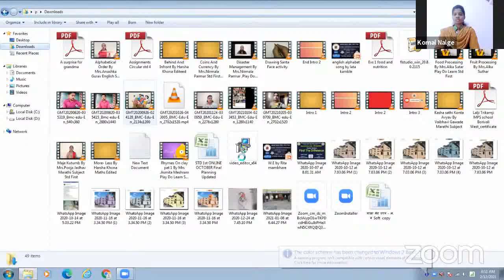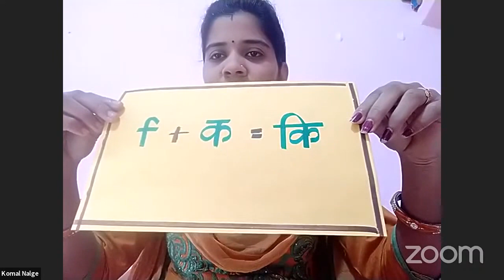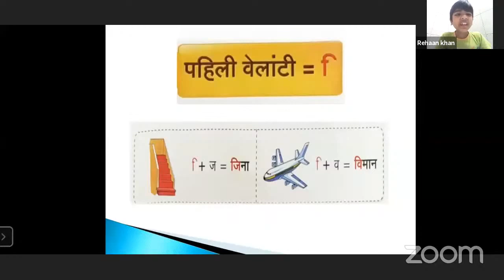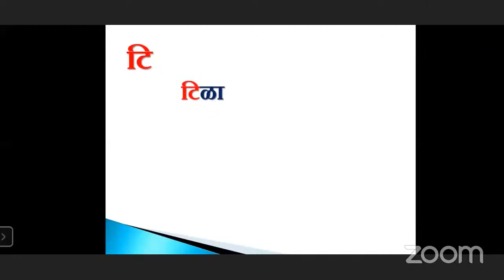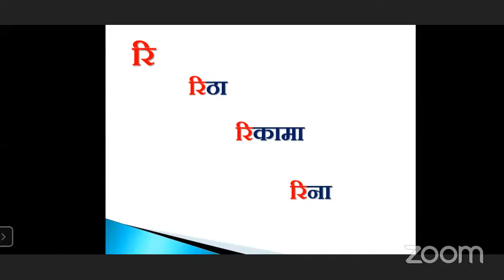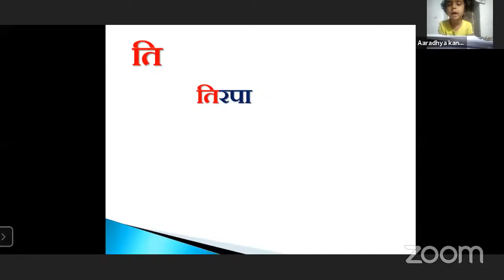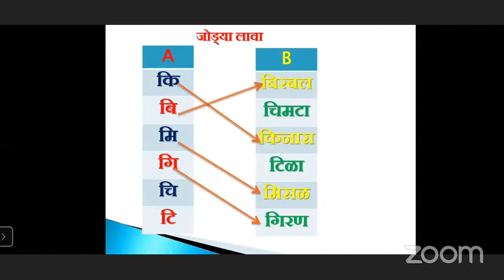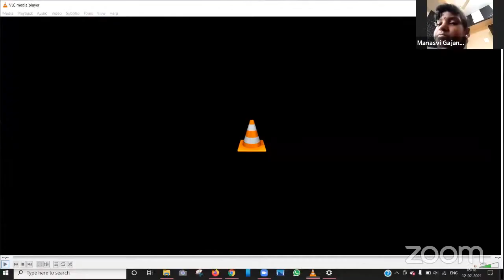Subject :- Marathi Topic:- इकाराचे शब्द Revision Expert Teacher:- Komal Nalge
mcgm#

Lecture Topic - इकाराचे शब्द (revision)
Expert Teacher:- Mrs Komal Nalge